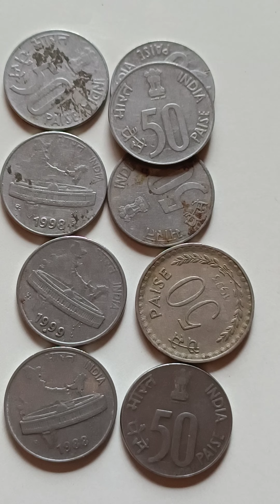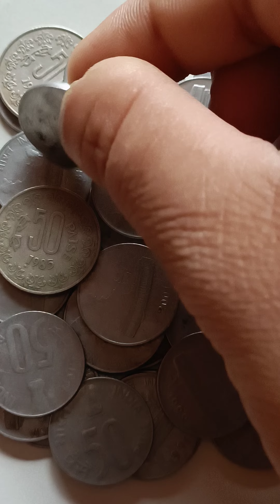old coin 50 paise India